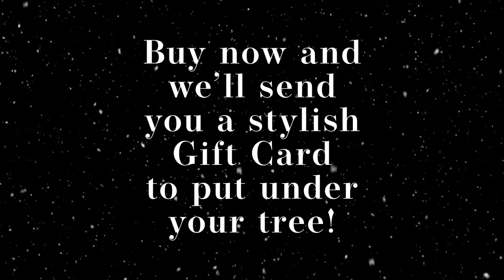Colour Analysis for Creatives E-Diploma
Give the Gift of Learning this Christmas with £50 off the LCS online Colour Analysis for Creatives E-Diploma.